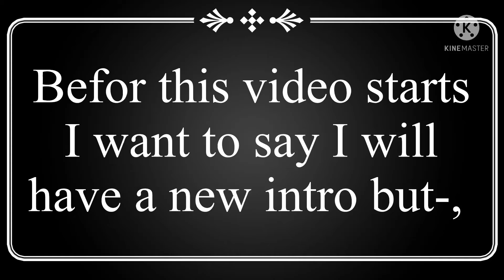I Know My Sister like I Know my own Mind Meme ( By: Sahri_Rayi)